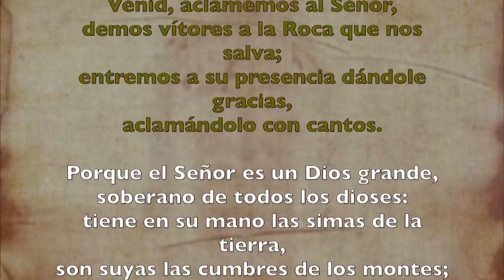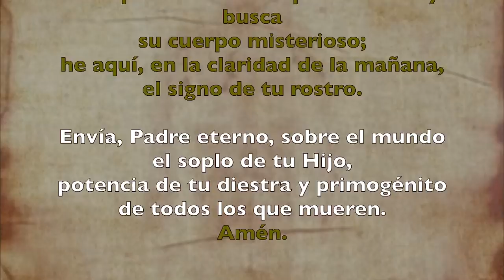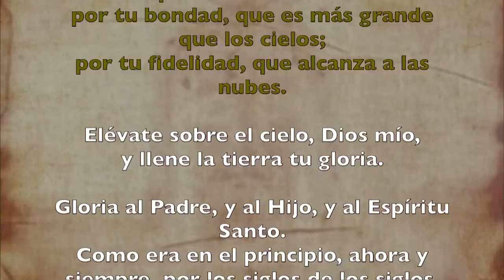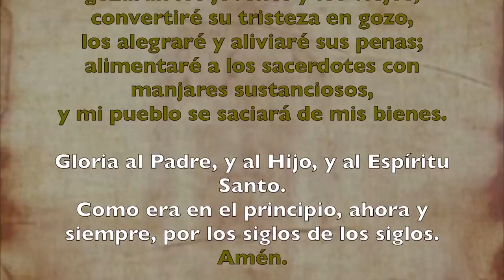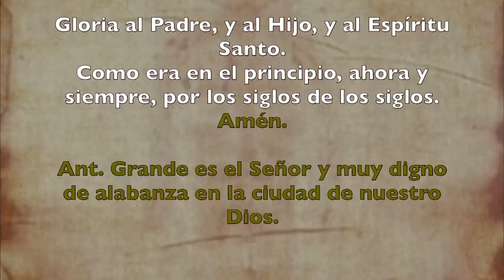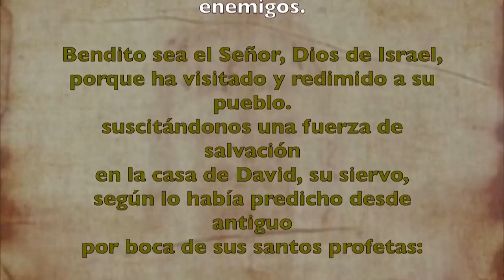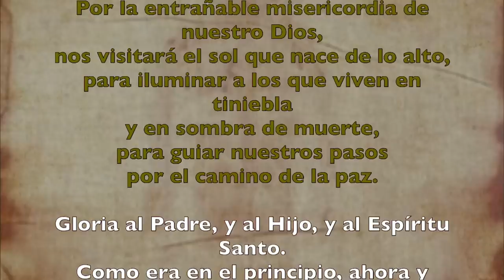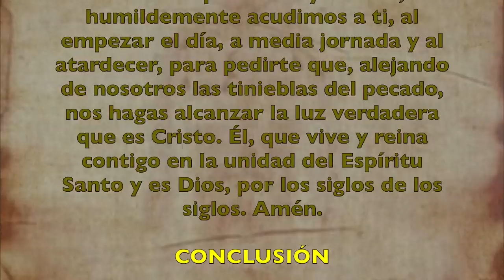Oración de la mañana (Laudes), JUEVES I semana T. Ordinario | Padre Sam